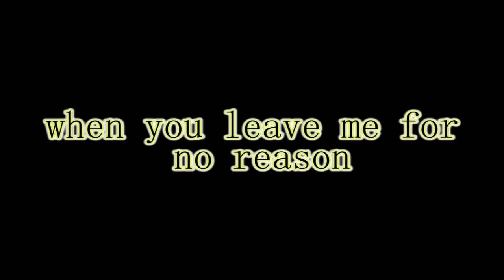Fall Out Boy/Patrick Stump Covering Songs - Part 1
Hey and welcome to this video!
I know it's not all covers but I still thought it was the most appropriate video title :) There's a second part if anyone wants to see it? ;)